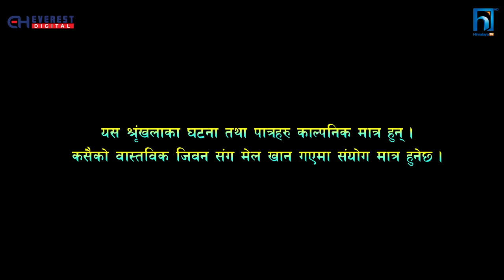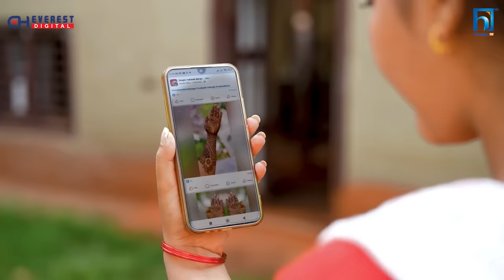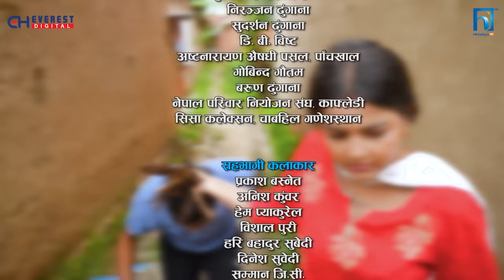SAKKIGONI | S3 | EP 62 | Ft. Arjun, Kumar, Hari, Kamalmani, Govinda, Subodh, Rashmi, Surakshya,Babin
Cinematographer: Gokul Adhikari
Editor: Rajendra Manandhar
Chief Ad: Hari Niraula
Episode Director: Dipak Acharya
Poster: Rajendra Manandhar
Light Management: Krishna Parajuli,Rajan Subedi, Raju lama, Bijaya Urau
Sound Management: Nimesh Guragain
Helper: Subas lakantri
Production Manager: Kalyan Adhikari
Equipment Management: J.P.T. Creation Pvt. Ltd., Rudra Gurung,
Makeup: Bikram Gautam, Rakesh Ranapal
Transportation: Bishal Puri, Krishna Shreshta
Kitchen Management: Anish Kunwar
Title Song: Prakash Ghimire "Punja"
Music/Vocal: Sugam Pokharel
Music Arrangement: B.B. Anuragi
Recordist: Kamal Thapa
Mixing: Shyam Shwet Rasaily
Studio: Prisma Digital Recording Studio
VFX /Color: Shree Krishna Shrestha
Logo: Vijaya Bashyal, Shree Krishna Shrestha